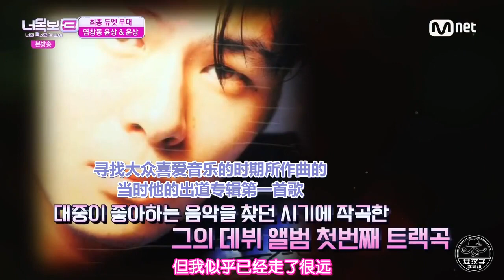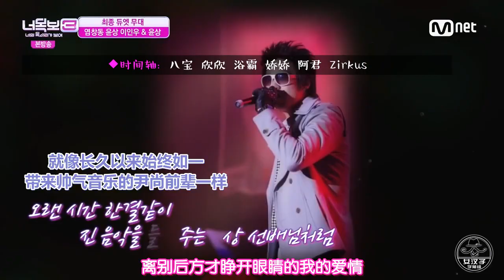看見你的聲音 S3 E07 20160811-11 尹尚&李仁友-離別的陰影 [中字]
看見你的聲音 S3 播放清單